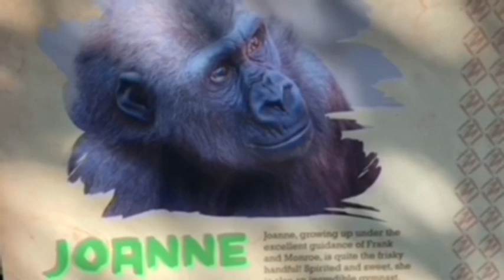Gorilla 💠 Winston is losing hair 💠 San Diego Safari Park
Leslie pulls Winston’s hair and after that Winston changed sitting position and cautious to his back. Winston does not want lose his hair anymore ‼️💦

San Diego Safari Park　California USA

⭐️Kamilah 12/05/1977
She had surgery when she was 19.

⭐️Kokamo. 12/20/1988

⭐️Leslie 10/19/2016
Father Winston Mother  Kokamo

🦋xxxxxxxxxxxxxx 🦋